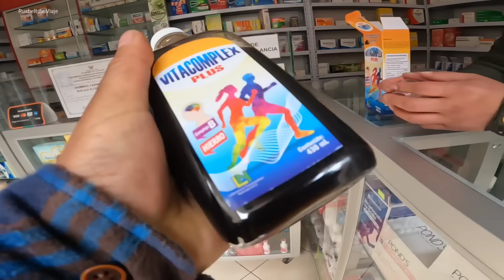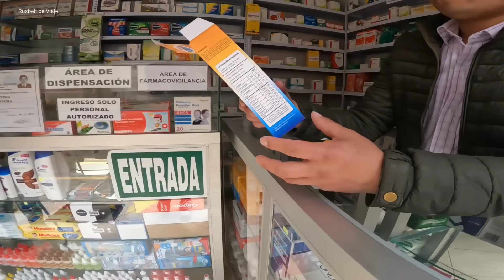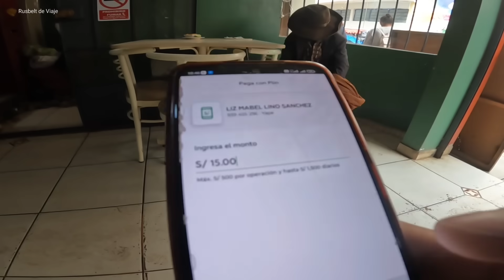Le Ayudamos al Abuelito con su Medicina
El abuelito vive en un pueblo alejado y vino  a la provincia de Huari a comprar su medicina. Decidimos ayudarle 🥺🙏

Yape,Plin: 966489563